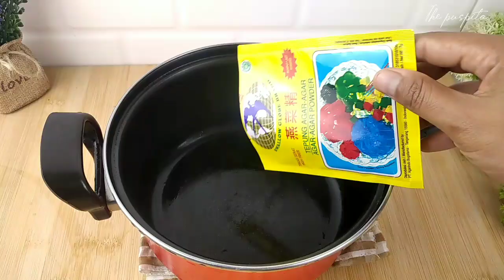IDE PENGHASILAN BUAT KAUM REBAHAN | 1 RESEP JADI 42 RIBU | Puding Lumut Mutiara Cup Kekinian